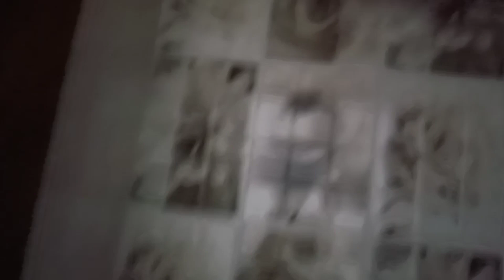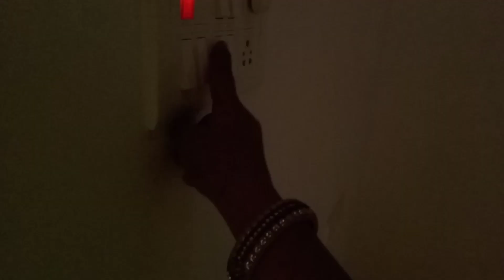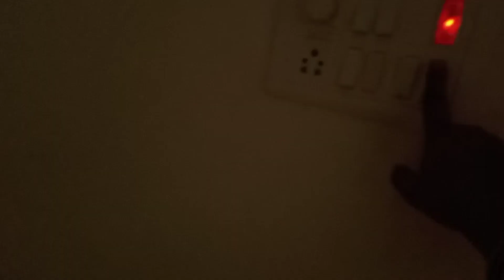आज आप लोग को surprise दे ही दी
मेरे new home दिखा ही दी जो आप लोग के लिये🏠 surprise tha